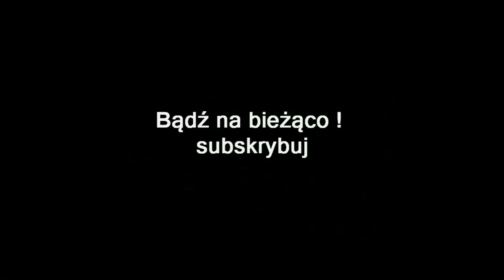ZAGRAJMY W FOR HONOR 1080p (PC) #5 - SABOTAŻ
Zapraszam serdecznie na 5 odcinek z serii zagrajmy w For Honor lub jak ktoś woli ( let's play )

For Honor to brutalna gra akcji TPP osadzona w quasi-historycznych realiach, która kładzie nacisk na zabawę wieloosobową ale oferuje też tryb dla pojedynczego gracza. Produkcja jest dziełem doświadczonego studia Ubisoft Montreal. Fabuła toczy się w alternatywnym, pseudo-średniowiecznym świecie, w którym zmagają się trzy frakcje. The Chosen odpowiadają japońskim samurajom, The Legions czerpią wzór z europejskich rycerzy, zaś The Warborn do złudzenia przypominają wikingów. Gra oferuje sześć trybów rozgrywki, w tym klasyczne pojedynki 1 vs 1 i 2 vs 2 oraz tzw. Dominion, będący wariacją na temat trybu dominacji. Każdą stronę konfliktu reprezentuje dwunastu grywalnych bohaterów, ale w jednym meczu gracze z każdej frakcji mogą wybrać i kontrolować tylko czterech z nich
Mimo umownego potraktowania historycznych realiów, twórcy postawili sobie za cel jak najwierniejsze oddanie stylów walki rycerzy, samurajów i wikingów wprowadzając różne rodzaje bloków , kontry , silne i lekkie ataki riposty itd.